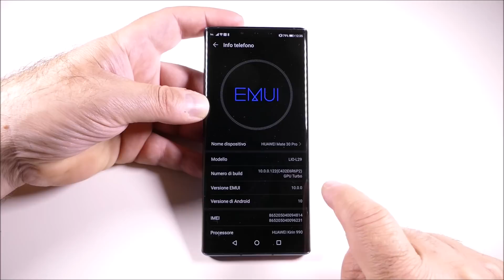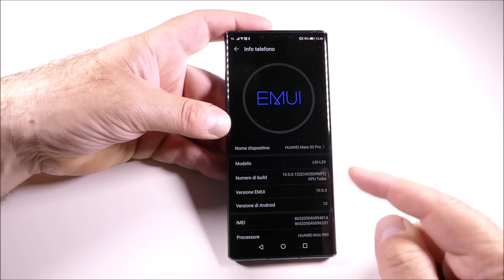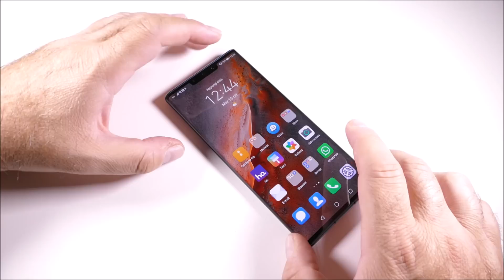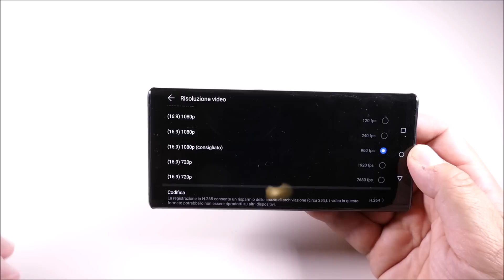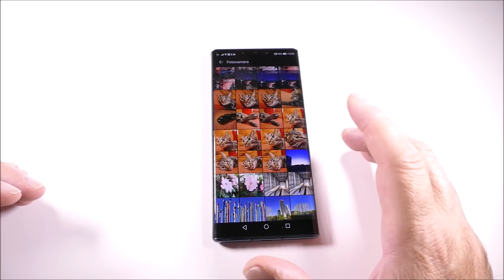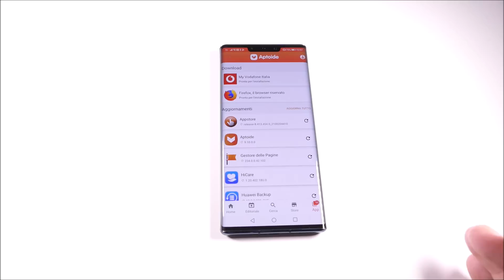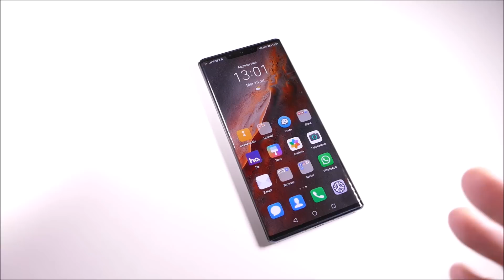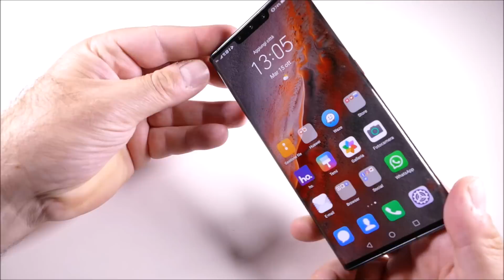HUAWEI MATE 30 PRO - Come sopravvivere (bene) senza i servizi Google - anteprima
Abbiamo utilizzato per circa 10 giorni il nuovo Huawei Mate 30 Pro. Benché non ancora in distribuzione sul mercato italiano, arriverà nelle prossime settimane nei negozi. Il dispositivo non è dotato, al momento, del PlayStore e dei servizi di Google. Noi abbiamo cercato di trovare soluzioni alternative, scoprendone addirittura alcune più efficaci. Per il resto Mate 30 Pro,conferma le prerogative del brand Huawei, con un design elegante, una super fotocamera e un'autonomia eccellente.